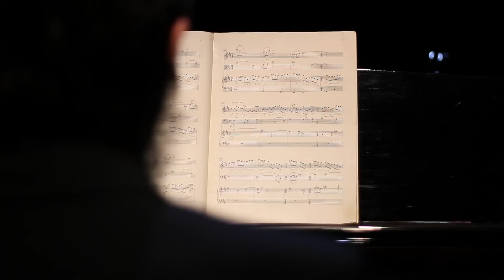TERRA MUSICA 2011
Our new channel - ballet technique step by step TERRA MUSICA 2011Хореографы: Константин Семенов, Артем Беляков, Георгий Гусев.